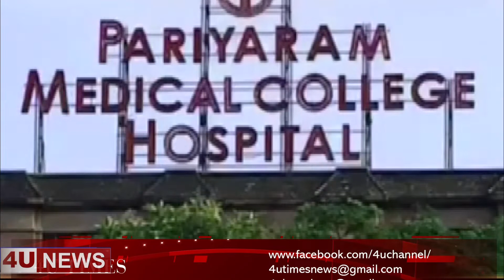4unews 08.07.18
pariyaram med clg